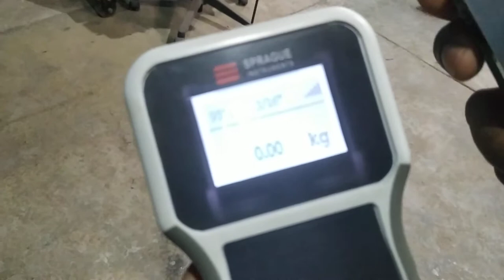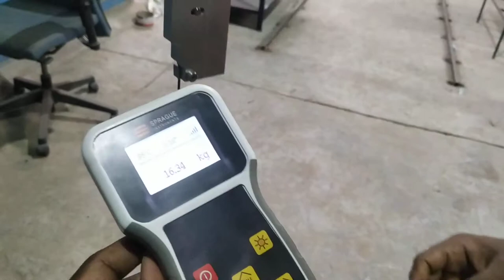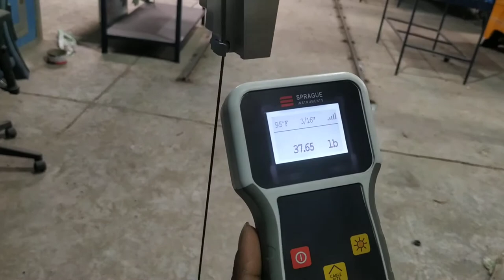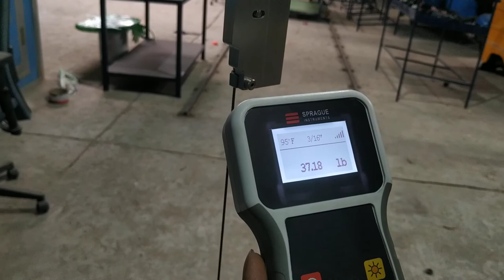Wireless Cable Tensiometer testing